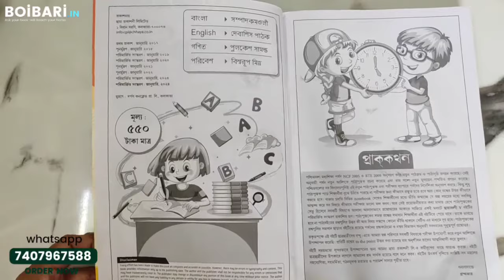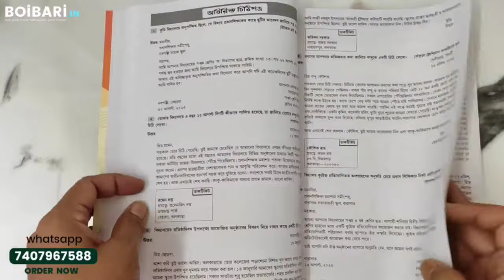NABARUPE CHATRABANDHU CHHAYA SANGI [FOR CLASS-5] 2024 book | online book store | home delivery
@boibari NABARUPE CHATRABANDHU CHHAYA SANGI [FOR CLASS-5] 2024 book | online book store | home delivery |